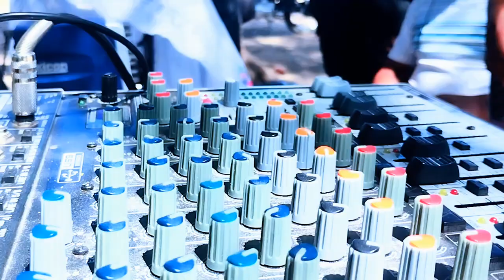Edison López-mi esperanza puesta en ti 🔊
filmado por Lucas González
Dios te benga